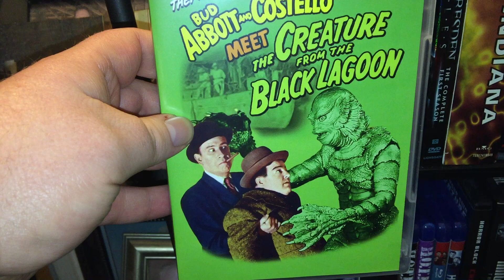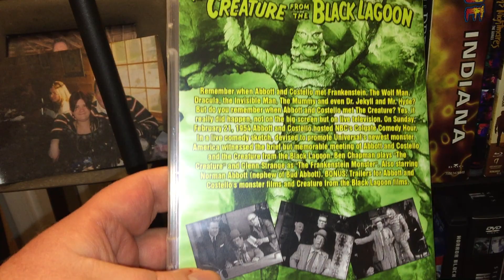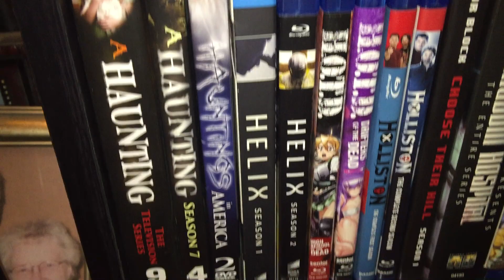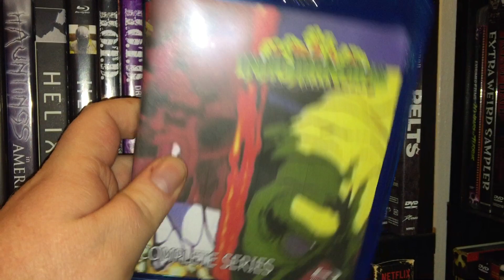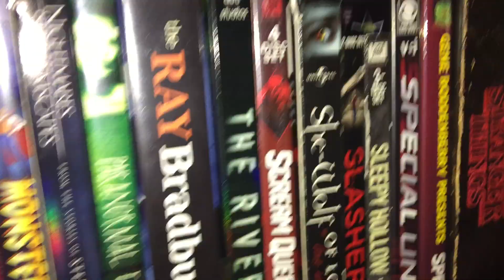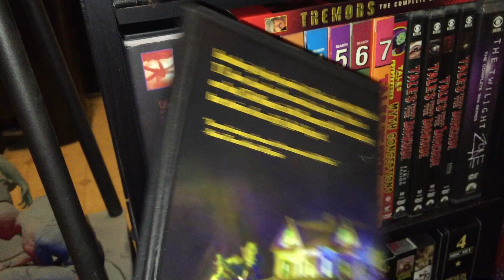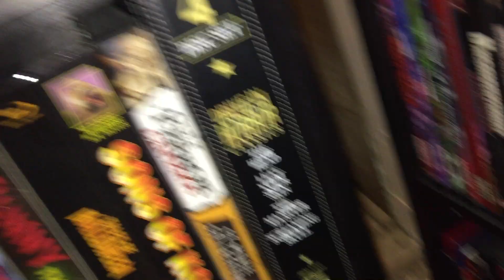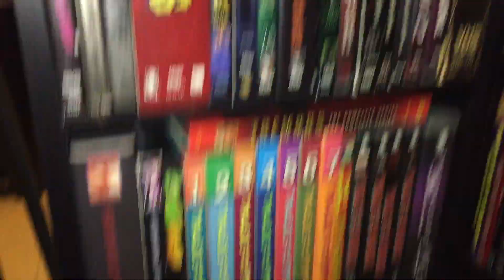Horror TV shows collection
Here is my horror tv show collection and a few box sets too enjoy.